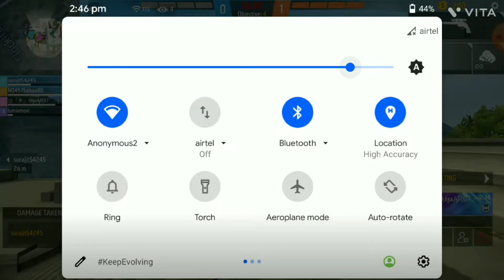Free fire clash squad op match 😊